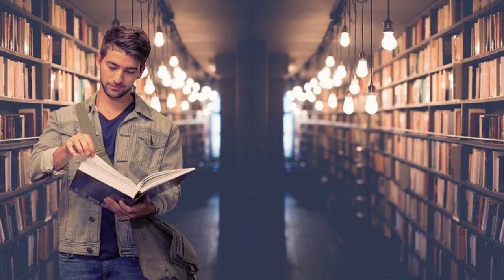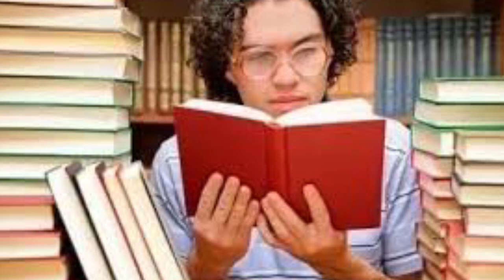DAV Class 8 English Last 5 Hour Strategy 🔥🔥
In this video DAV Class 8 English Strategy.🔥🔥

DAV Class 8 English Previous Year Final Exam Question Paper.
DAV Class 8 Final Exam Question Paper.
DAV Class 8 English Final Exam Question Paper.

1.DAV Class 8 Final Exam Question Paper.
4.DAV Class 8 Science Previous Year Board Exam Question Paper.

@Collection Of Study